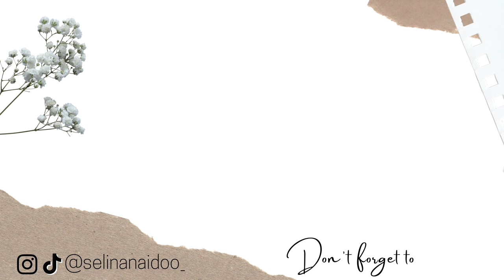All About Cape Town & a Mini Huda Haul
Click the 🔔  to be notified when a new post goes live!

Love & Blessings